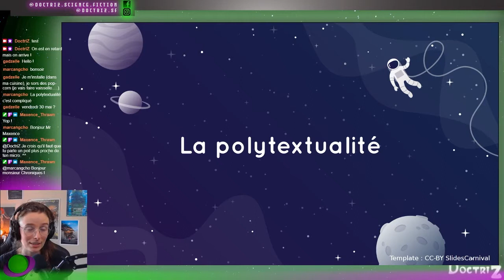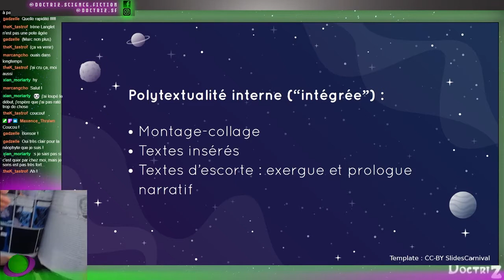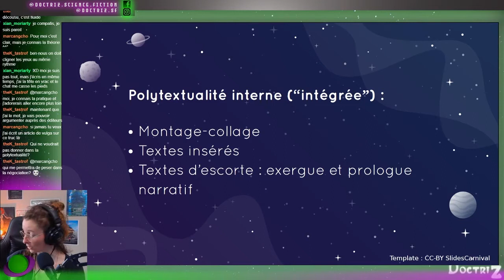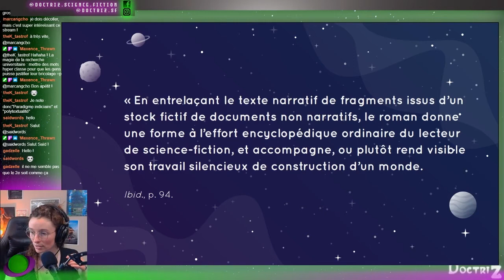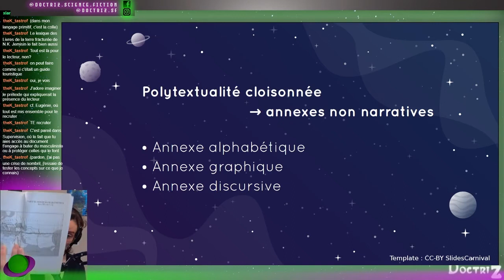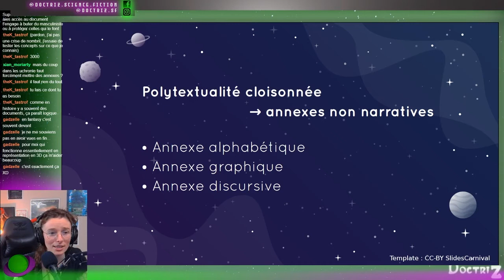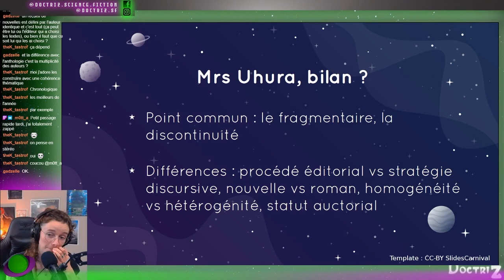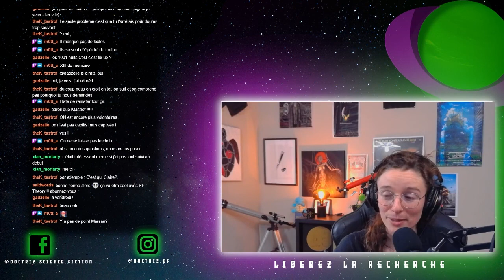Science science fiction #4 : la polytextualité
Cette fois-ci on s'intéresse à la forme fragmentaire dans l'écriture romanesque, comme modalité éditoriale ou fictionnelle !

Romans cités :
Etats et empires du Lotissement Grand Siècle, Fanny Taillandier :heart:
Alexandre Le Grand et les Aigles de Rome, Javier Negrete + Le Regard des Furies
Les Watchmen, Alan Moore et alii
Tous à Zanzibar, John Brunner
Les classiques Dune, Herbert et Fondation, Asimov

Ouvrages utilisés :
AUDET, René, Des textes à l’œuvre, le lecture du recueil de nouvelles, Québec, Éditions
Nota Bene (Études), 2000.
LANGLET, Irène, « Polytextes science-fictionnels », La Science-fiction. Lecture et poétique
d’une genre littéraire, Paris, Armand Colin, 2006, p. 92-122.
MONFORT, Bruno, « La Nouvelle et son mode de publication. Le cas américain », Poétique,
Paris, 90 (avril 1992), p. 153-171.

Pour nous retrouver en direct les mercredi et vendredis à 18h, c'est sur Twitch :